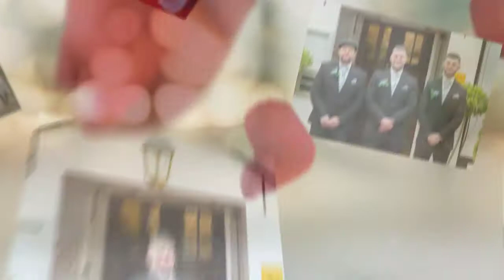Wedding Photography At The Three Salmons Hotel Usk